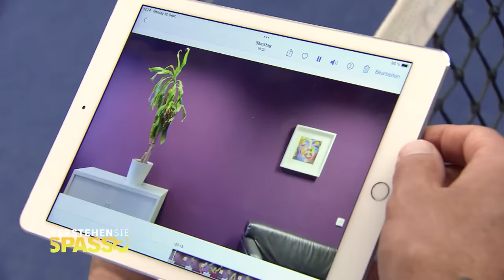Tennis-Training mit Mischa Zverev: Judith Williams probiert den Aufschlag | Verstehen Sie Spaß?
Noch mehr lustige Film Snacks findet ihr in der ARD Mediathek

Happy Birthday, liebe Judith Williams! Auch VSS gratuliert mit einem ganz besonderen Geschenk, einer unvergesslichen Tennis-Stunde…
Powerfrau Judith Williams hat das Tennisspiel für sich entdeckt. Ihre Familie hat da eine Mega-Überraschung zu Judiths Geburtstag organisiert: eine exklusive Trainingsstunde à la „Verstehen Sie Spaß?“ von und mit Tennis-Profi und TV-Experte Mischa Zverev.
Und Profi Mischa hat einige ganz besondere Trainingsmethoden im Gepäck – so trainieren wahre Profis und Lockvögel von „Verstehen Sie Spaß?“.

🍿🎬 vsspass vom 16. Dezember 2023 | Judith Williams gegen Mischa Zverev – Tennis-Training turbulent